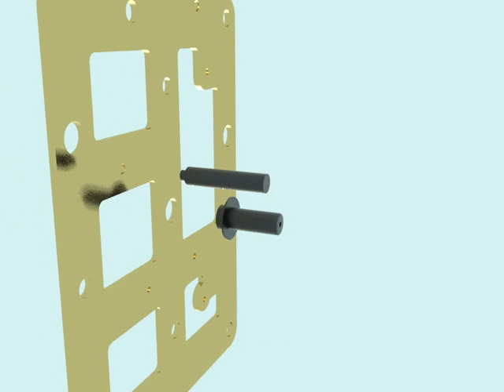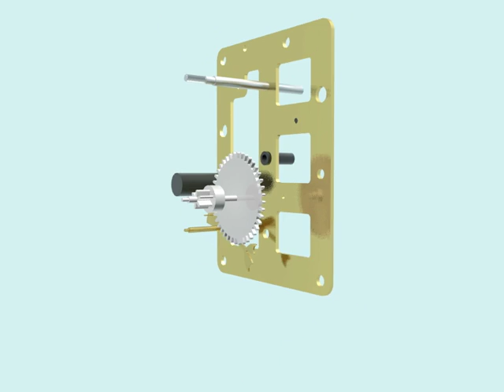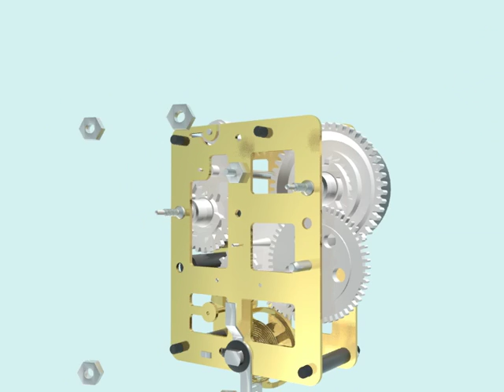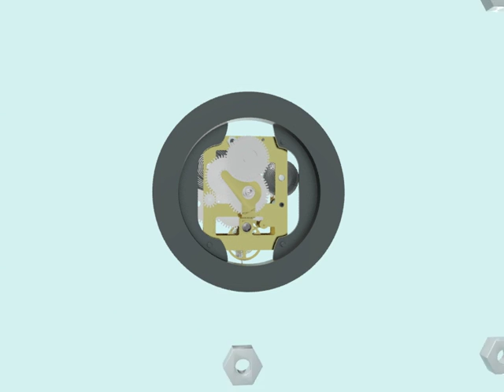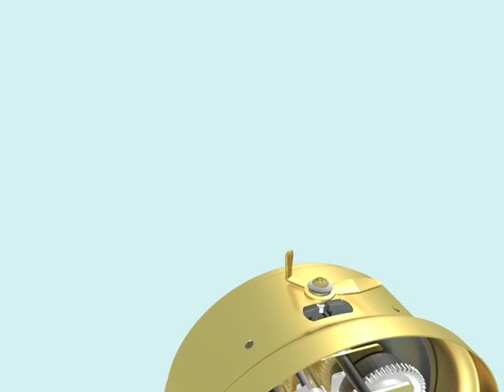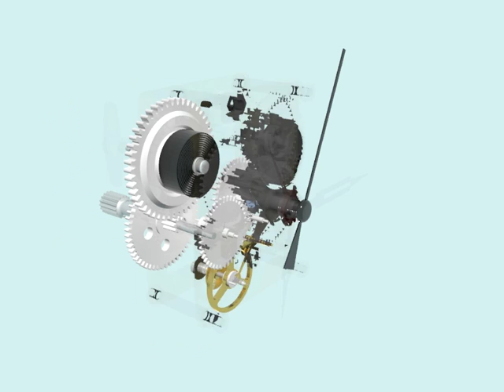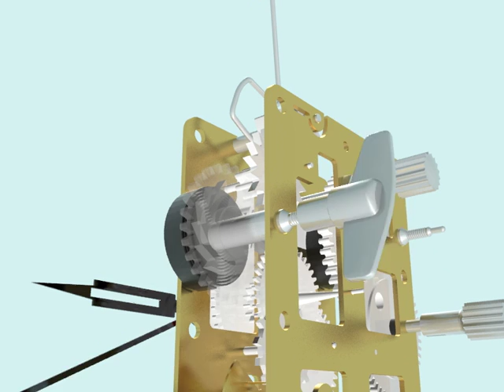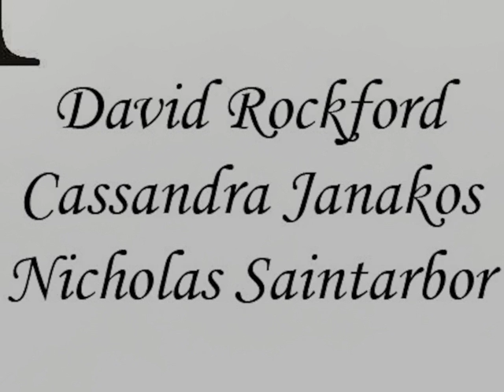E128 Fall 2011 Clock Animation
Final project for E128 at UC Berkeley. This video shows all components in a self winding alarm clock and demonstrates its functionality. Each part was CADed in Pro/Engineer Wildfire 5.0, animated in 3D Studio Max 2012 and final editing/music was done with Sony Vegas Pro 12.